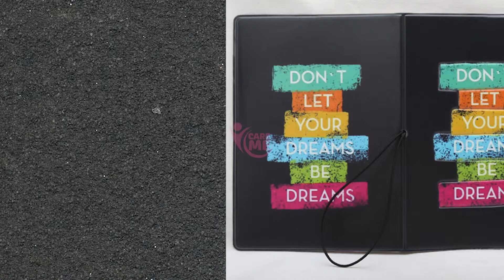Passport Cover (English Letter) | পাসপোর্ট কভার (ইংলিশ লেটার) । Care Me BD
আপনার পাসপোর্টকে সুরক্ষিত রাখতে ব্যবহার করুন কেয়ার মি এর Passport Cover. পাচ্ছেন দুটি আলাদা ডিজাইনে।

Copyright
“Copyright @ Care Me. Any reproduction or illegal distribution of the content in any form will result in immediate action against the person concerned.”